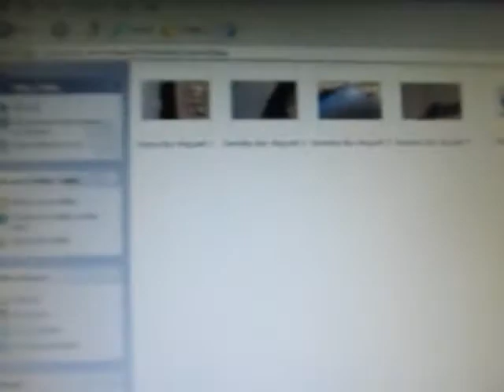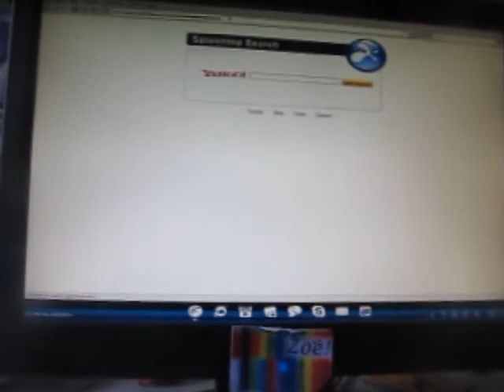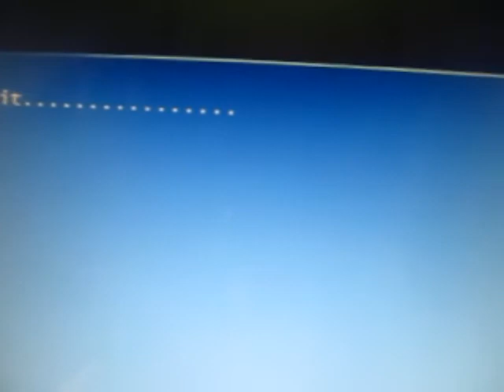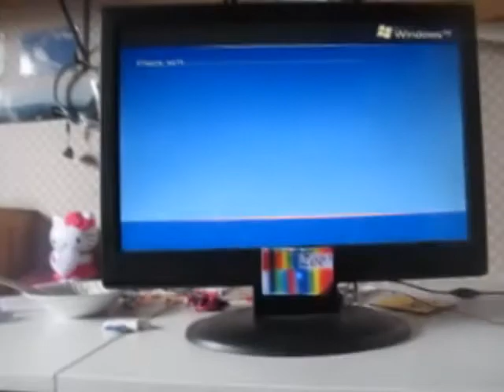In which sam vlogs and shows you how he does his makeup :P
i got bored so i started to vlog and it was 320p so it was long heh enjoy ;) and i do my makeup which was fun to do may do more playing with eyeliner vlogs they are quite fun despite being kinda awkward to film